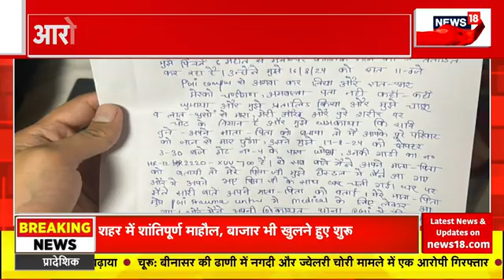Kolkata Doctor Case : डॉक्टर के साथ दुष्कर्म, दरिंदे के Mental Test में हुआ बड़ा पर्दाफाश ! Top News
Kolkata Doctor Rape Murder Case में बड़ा Action हुआ है. आरोपी Sanjay Roy का Mental Test हुआ जिसमें कई बड़े खुलासे हुए हैं. देखिए ये खास Report...